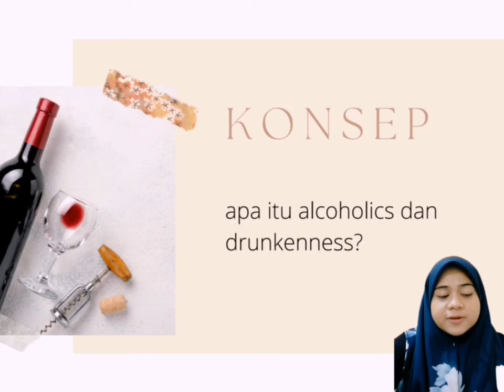DRUNKENNESS AND ALCOHOLISM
TUGASAN 3 KKD3023
WARDATU KHAIRUNNISA BINTI AWANG
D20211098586